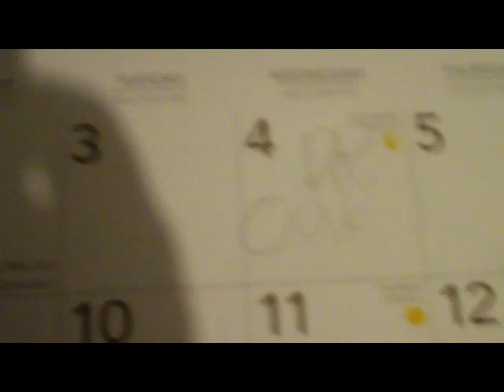pokemon in real life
a funny pokemon show